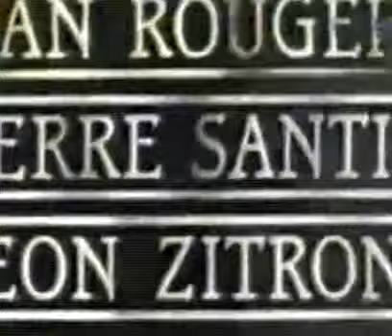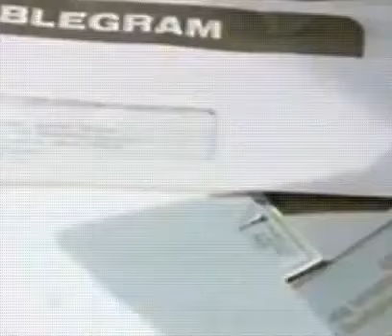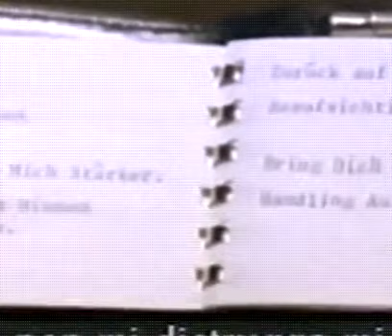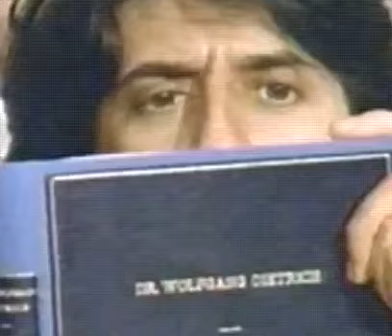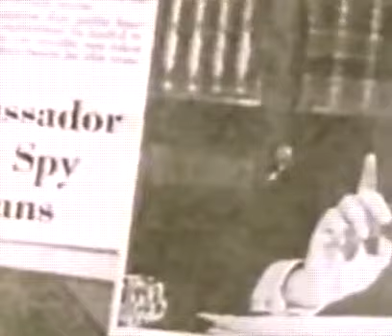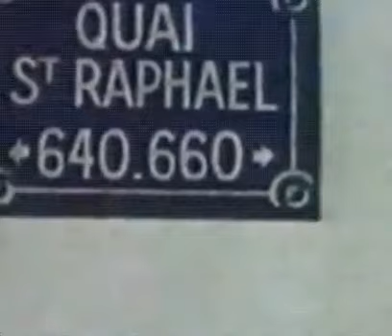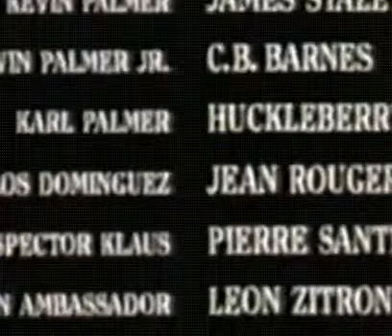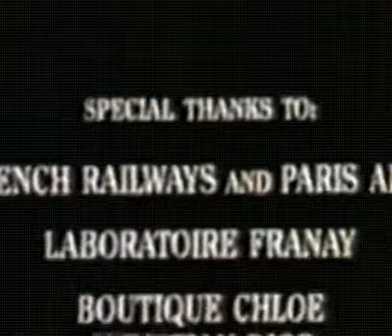American Dreamer Film Completo in Italiano